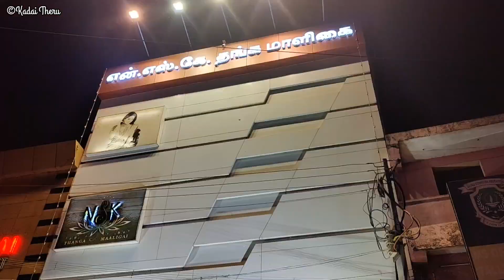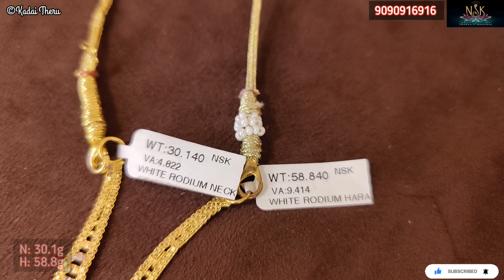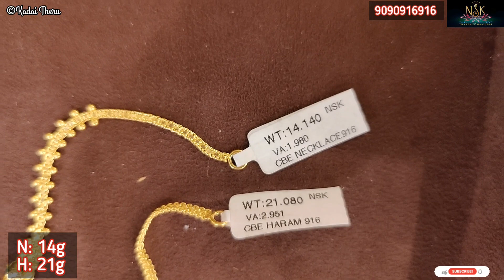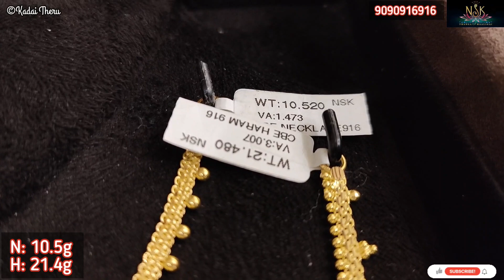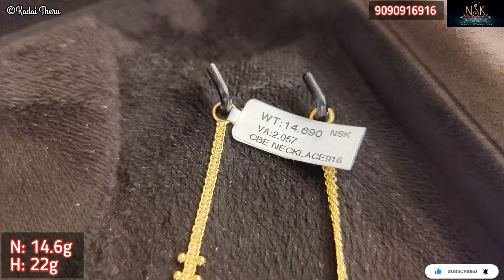4 Sovereign Onwards... Light Weight Wedding Sets- Necklace& Haram Collections at Lowest Wastage| NSK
4 Sovereign Onwards... Light Weight Wedding Sets- Necklace & Haram Collections at Lowest Wastage| NSK

Hello Friends,

This video shows latest light weight 4 Sovereign Onwards kasu malai and mango malai necklace and Haram collections from NSK Thanga Maligai Shop, Chengalpet.

KadaiTheru_Official

Shop address:
N S K Thanga maaligai, J C K, Anna Salai, Chengalpattu, Tamil Nadu 603001